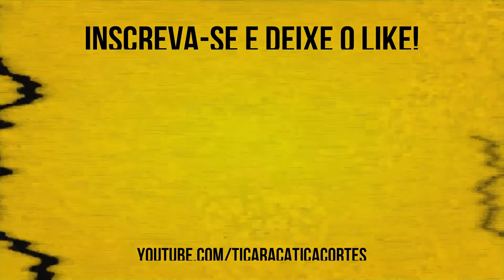PAGUEI 50MIL PARA IR PRA MTV | PATRICK MAIA - TICARACATICAST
Patrick Campos Vieira da Maia é um comediante, roteirista, apresentador e músico brasileiro.

Patrick Maia no Ticaracaticast - Confira os melhores momentos de Patrick Maia no Podcast Ticaracaticast

Confira os Melhores Momentos aqui no Ticaracatica Cast Cortes!